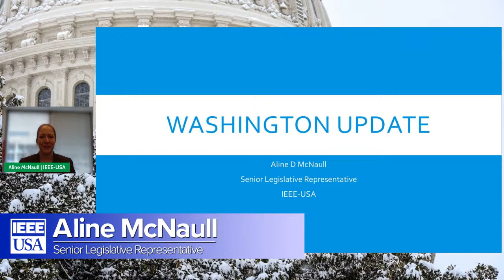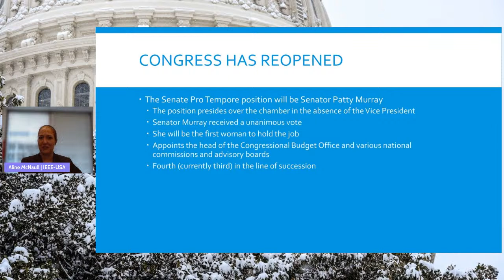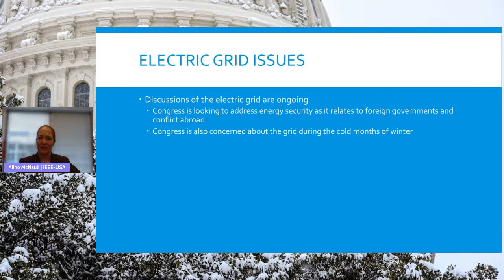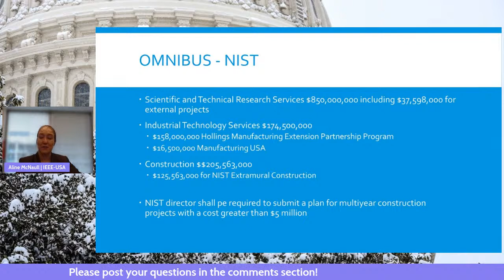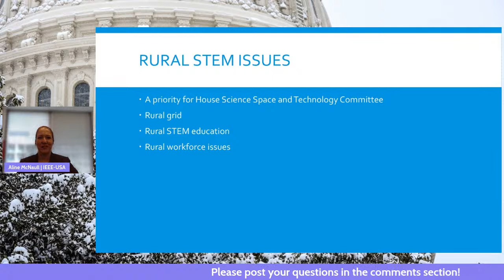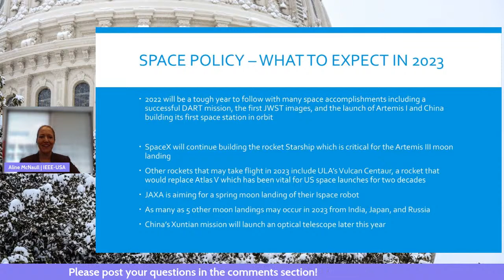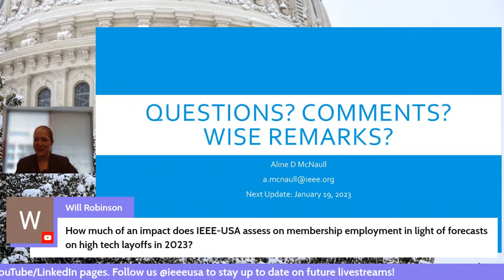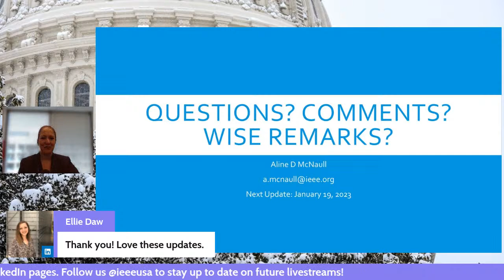IEEE-USA Washington Update - 1/5/2023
Join us this Thursday, January 5 @ 1PM ET/10AM PT for our first IEEE-USA Washington Update of 2023. Find out about important issues being discussed in DC, what Congress is doing and how it will impact IEEE members in the upcoming year.